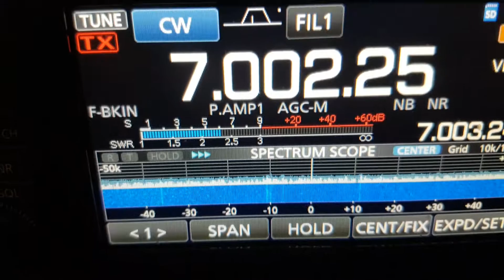a quick clip IC 7300 3b8mm Mauritius after 9 am in 40m cw 8000 klm away This is dx de vk3meg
my ic 7300 with my 80m loop @ 7m hearing 3b8mm Mauritius on 40m at 9:15 in the morning de vk3meg

filter width 300hz